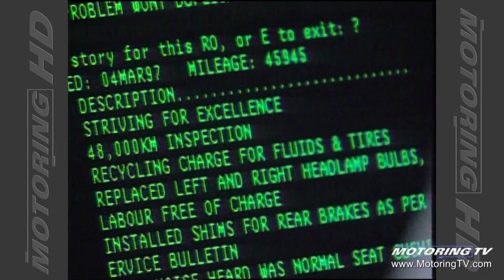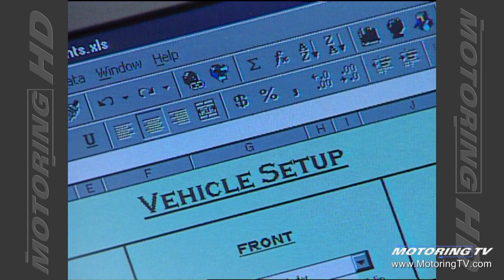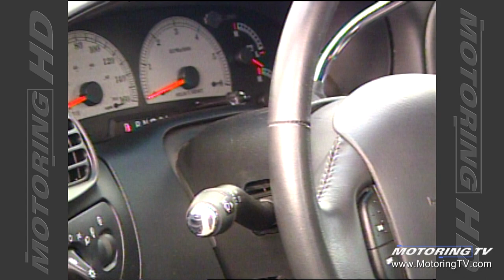Motoring TV 2001 Episode 12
- Todd Malloy
- 2001 Harley Davidson F150
- tips for filling the tank in winter
- Bentley Arnage Red Label
- Bill Gardiner on air lock concerns
- Jim Kenzie on merging manufacturers.